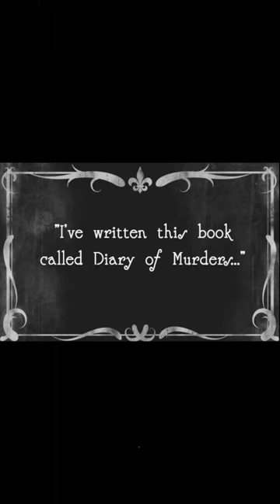Diary of Murders - A Silent Movie